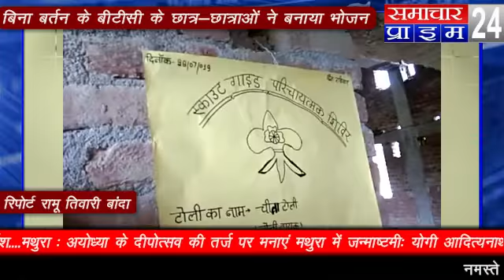छात्र छात्राओं ने बिना बर्तन के बनाया खाना विधायक जी ने की तारीफ